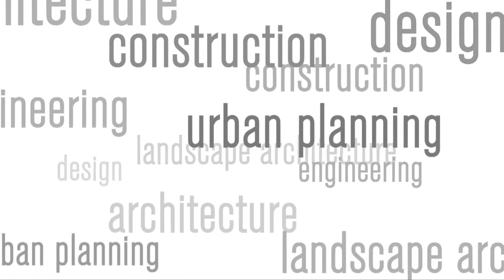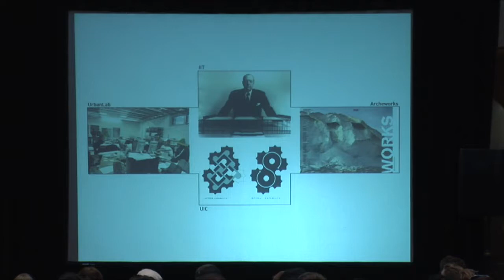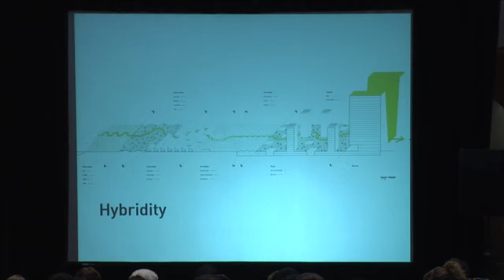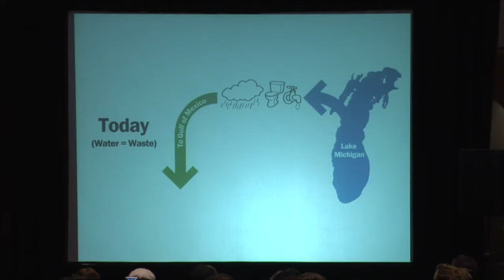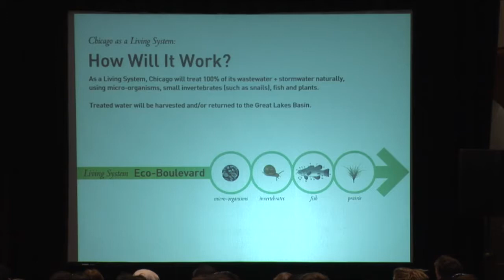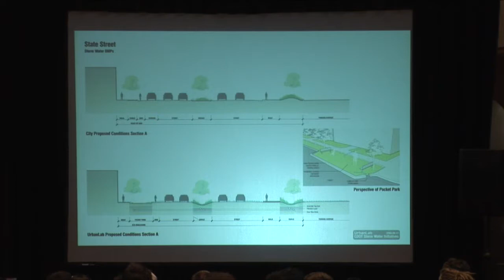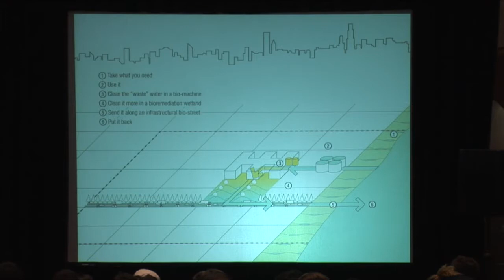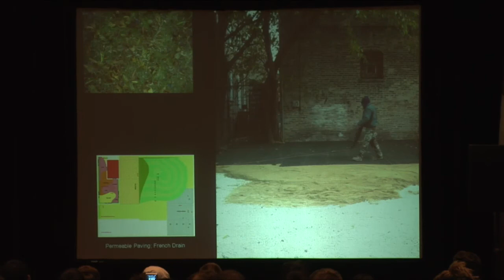Martin Felsen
Sarah Dunn and Martin Felsen of Chicago's UrbanLab address issues of civic space through ecological urbanism. Both firms were selected this year as Emerging Voices by the Architectural League of New York for their innovative approaches to design.